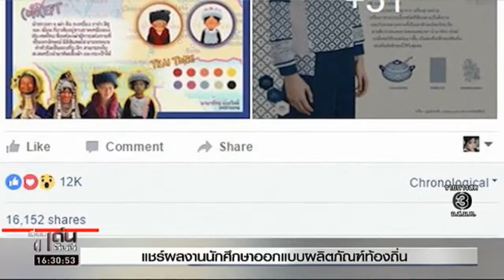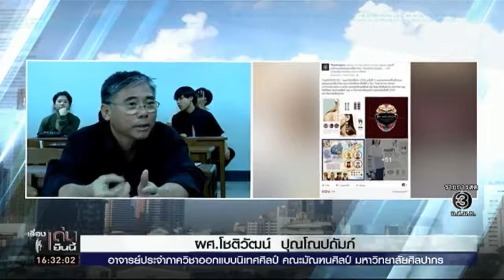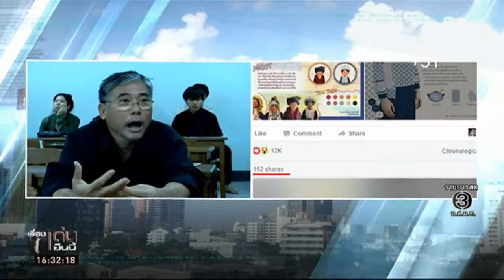ภาควิชาออกแบบนิเทศศิลป์ คณะมัณฑนศิลป์ เรื่องเด่นเย็นนี้ ช่อง3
ภาควิชาออกแบบนิเทศศิลป์ คณะมัณฑนศิลป์ มหาวิทยาลัยศิลปากร สร้างมูลค่าเพิ่มของระลึกชุมชน ด้วยการนำหลักนิเทศศิลป์มาใช้กับสินค้าท้องถิ่น

[ Rerun เรื่องเด่นเย็นนี้ 29-11-59 ]